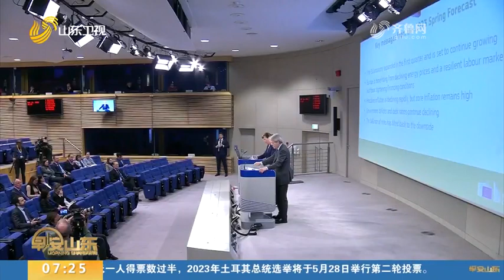EU increases its expected economic growth of this year and next year